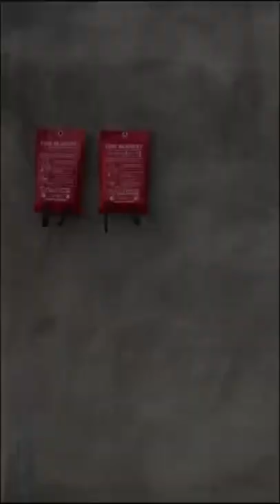HOW TO USE FIRE BLANKET ?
A protective life-saving fire blanket shroud made of light but strong flame and heat-resistant material for a quick grab-and-wrap around use in case of fire emergencies, firefighting and rescue work operations. A fire blanket is a handy and dependable fire protection outfit for homes,business establishments and barangay centers that is supplementary or complemen-tary to the standard fire extinquishers. Fire blankets should always be placed near an exit so they can be easily reached in an emer-gency. Do not place then near to cookers or in distances far away from exits for safety reasons.